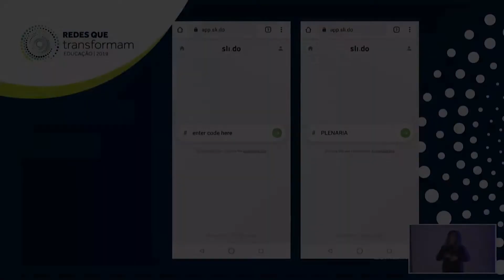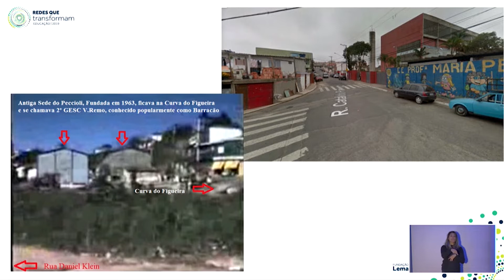RedesQueTransformam 2019 - Princípios para Excelência com Equidade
Sessão com Kátia Smole (ex-secretária da educação básica do MEC) e mediação de Camila Pereira (diretora de educação da Fundação Lemann) sobre regime de colaboração entre estados e municípios